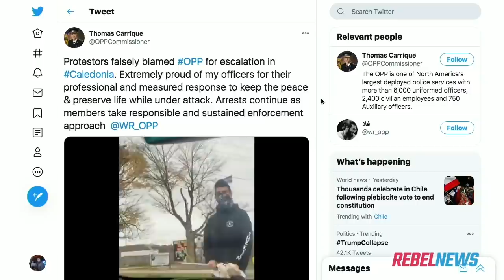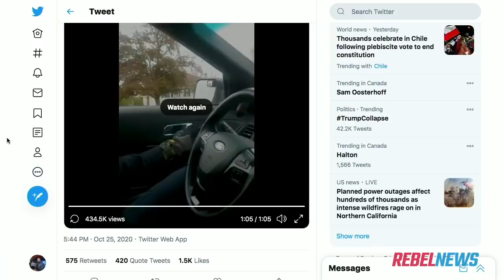OPP commissioner “proud” of Caledonia response — but what “law enforcement” was even done?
In this clip from a Rebel News DAILY Livestream, Ezra Levant examines the OPP commissioner's praise for his officers approach to dealing with aggressive protesters in Caledonia.